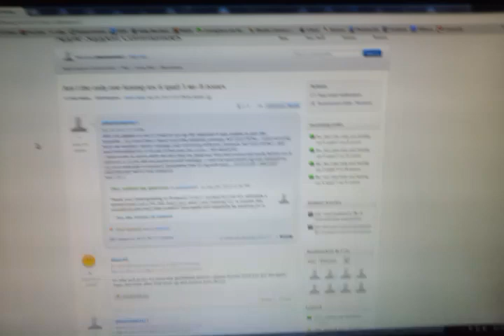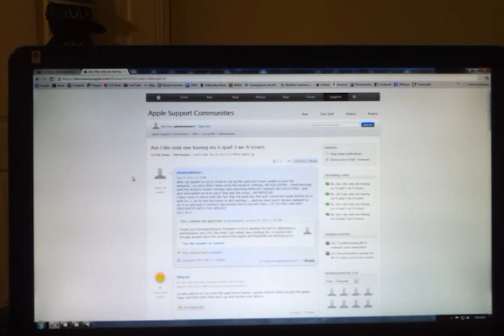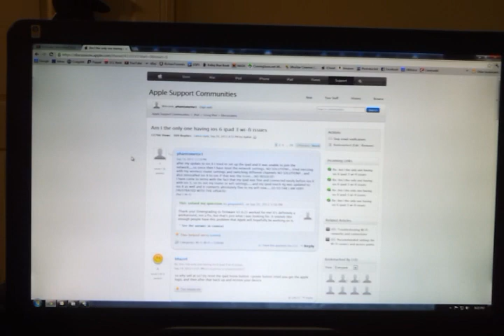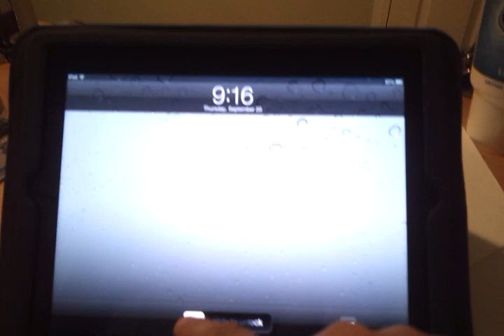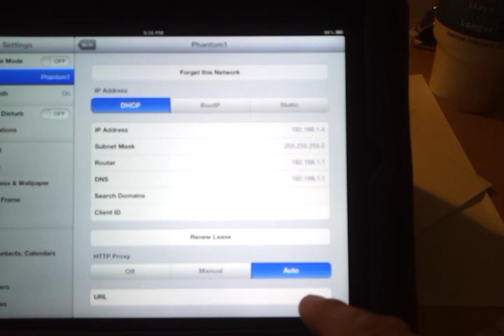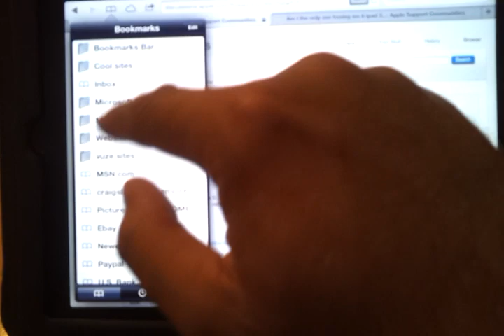iOS 6 iPad 3 wi-fi "connection fix" for netgear router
Okay the members in my thread linked below have been brained boggled by the terrible ios 6 wifi not working nightmare, that occured yesterday Sept 19. it cause alot of iPad and iphones to lose wifi connectivity to there networks and were unable to use internet period, on wifi only pads...i made the thread yesterday and happily today we got at least one step further and a confirmed fix for the netgear router wgt624v3 which I myself and countless others are using

Netgear router model # wgt624v3

I was able to link up before with ios 5. but since updating to ios 6 yesterday morning my ipad 3 was shot and not connecting to my network at all via wifi. so here was the ** The solution at least for a handful of us so far

Dowgrade to older Netgear firmware. follow link below this:

you need firmware Version 2.0.21

Step 1: update router firmware thru your router settings
Step 2: go into ipad wifi settings you should noe be able to detect and connect with or wothout password, I hade my settings set at http: Auto
Step 3: go into safari setting and clear history and settings

You should now be connected to internet

It worked for us so far is stable I am actually doing this from my ipad 3 with ios 6 right now, and using siri. Good luck!